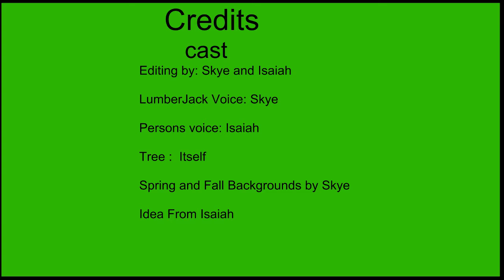Stages of a Tree by Isaiah & Skye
Scripted, built, filmed, edited, directed and produced by kids at the 2021 Bricks 4 Kidz Stop Motion Animation Movie Making Camp at Titlow Park Lodge in Tacoma, WA.